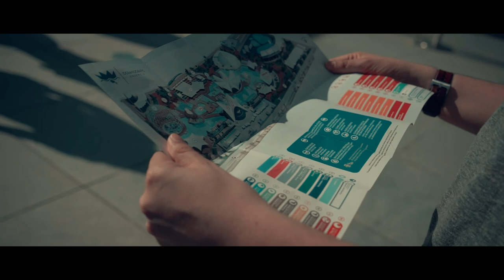CRUISE through EUROPE - 2017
In spring 2017 we made a cruise through Europe. We visited Genoa, Barcelona, ​​Valencia, Lisbon, Vigo, Southampton and Bruges.

Gear:
Sony alpha 7R II
Zeiss 55mm f/1.8
Zeiss 24-70mm f/4
PowerShot G7 X II